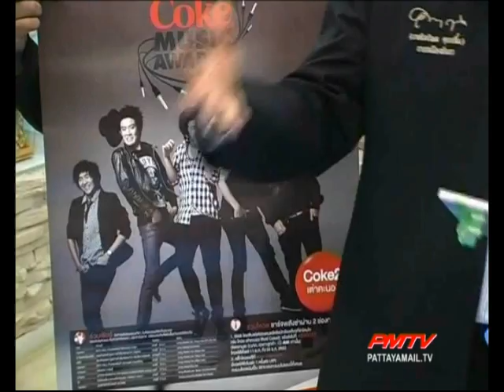Local teenage band wins 'Coke Music Award'